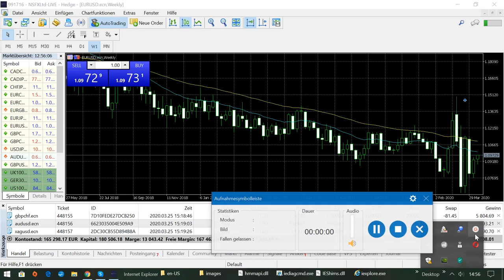International BO & CFD/FX Trading Academy - Devisen und Silber traden online mit Strategie Teil 2